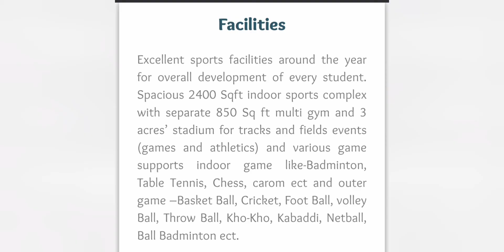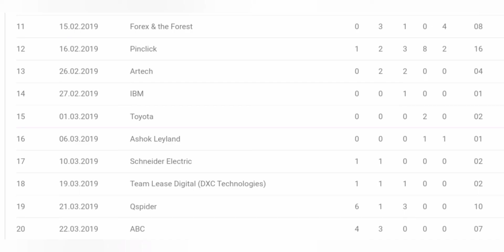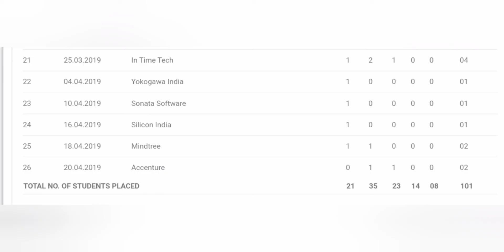Vivekananda Institute of Technology Bangalore|Vivekananda engineering college|VIT Bangalore|puttur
top engineering college in bangalore, Vivekananda engineering college puttur, vivekananda college of engineering bangalore, vivekananda institution karnataka, Comedk colleges, COMEDK 2025